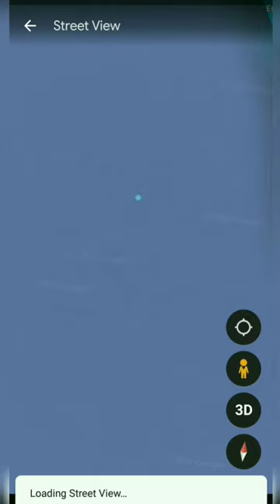Titanic 1912 ko Doob Gaya#shorts